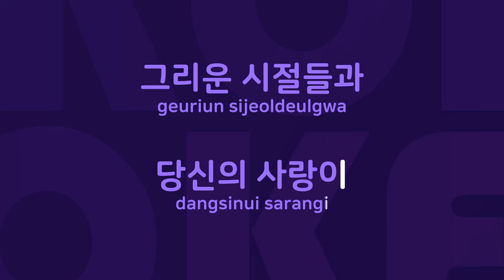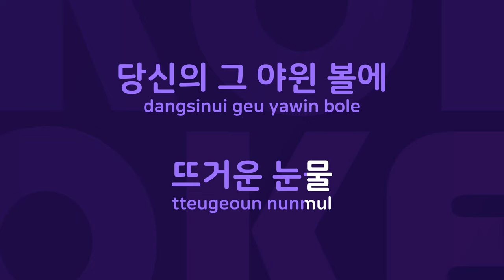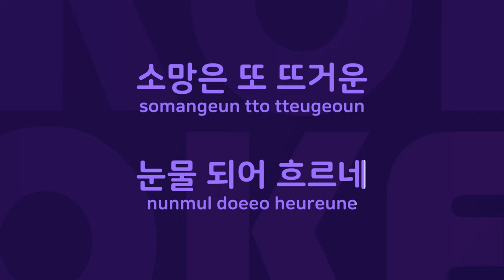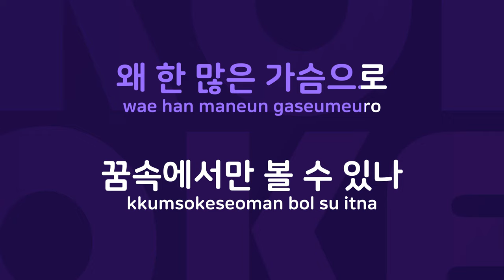그들만의 슬픔 : Originally Performed By K2 Karaoke Verison